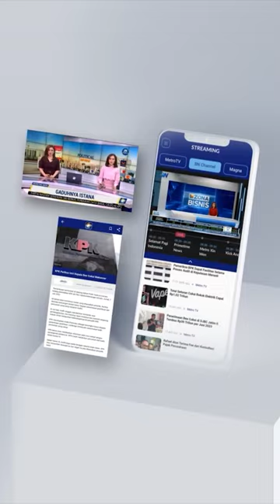Syahrul Yasin Limpo Jenguk Sang Ibu Di Makassar